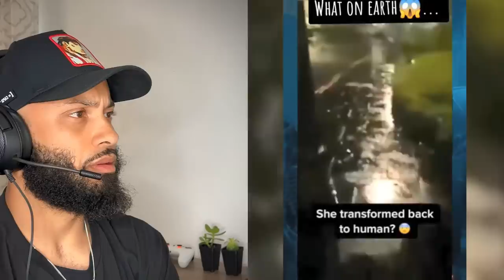SCARY And CREEPY Tik Toks That You Should NOT Watch Before Bed!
These Tik Tok Videos keep me up at night!